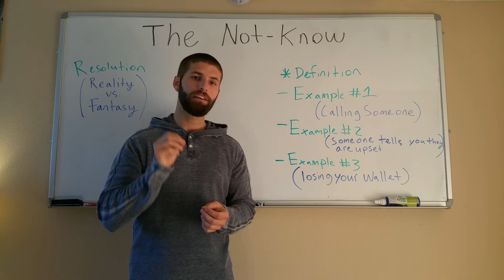How to deal with not knowing the answer to a question in your mind - Episode 23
This episode brings to light a concept called "The Not-Know," which helps us to understand how the human mind works.

When the mind is given any kind of information it will immediately begin to draw conclusions regardless if we have all the facts. T

This concept will help us in our daily decision making process. It is an awareness concept which helps us remember that we first need to gather all the facts before make any important decisions.